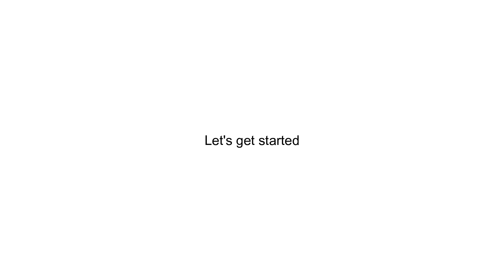Easy bread by stand mixer for beginners | How to make bread